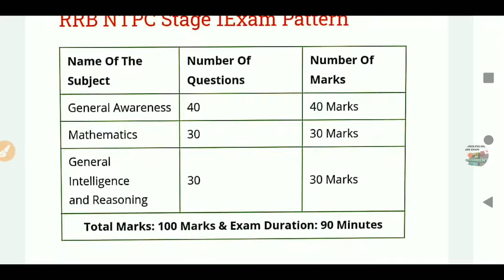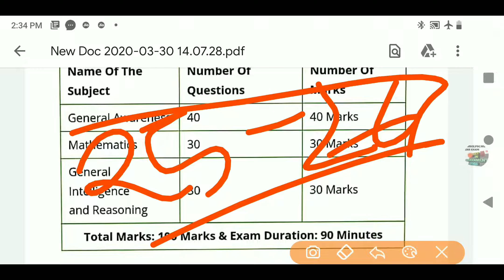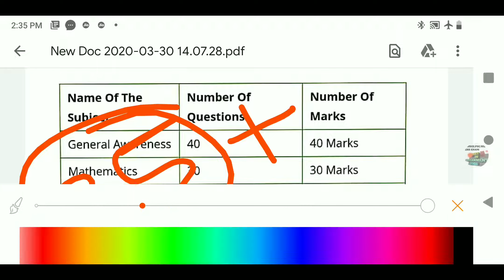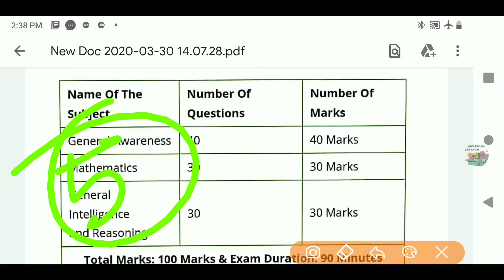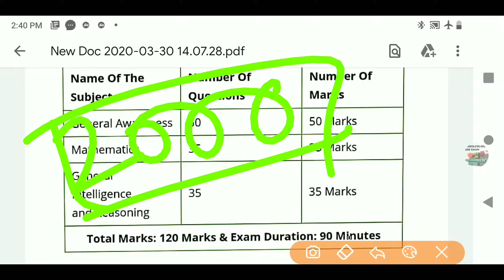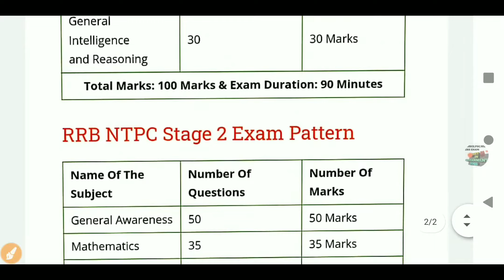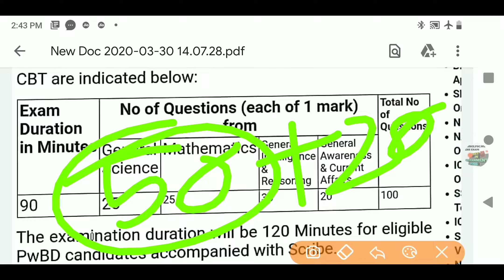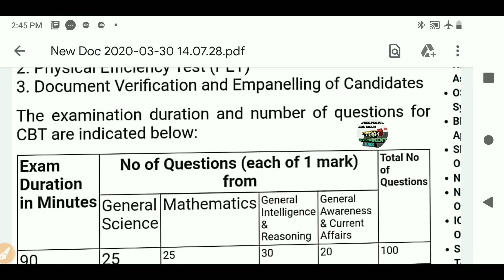রেলের NTPC ও গ্রুপ ডি পরীক্ষায় দু মাসে 90+ MARKS পাওয়া সম্ভব100% guarantee,কিভাবে pepration নেবে